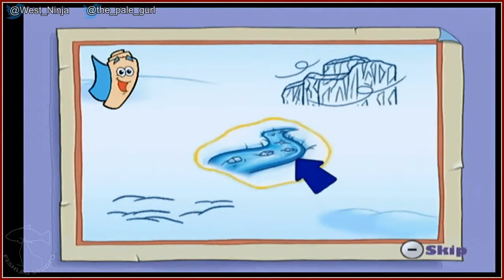Dora saves the Snow Princess [2] Gameplay - Play Together